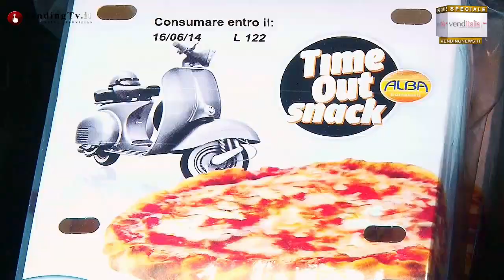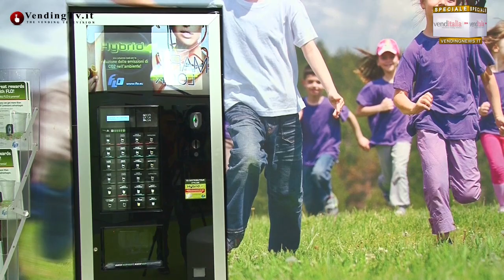Vending TV Venditalia 2014 Fabio Russo intervista Erika Simonazzi e Lorenzo Bassi di FLO Spa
Venditalia 2014 - Fabio Russo intervista Erika Simonazzi (Responsabile marketing) e Lorenzo Bassi (Responsabile commerciale) di FLO Spa